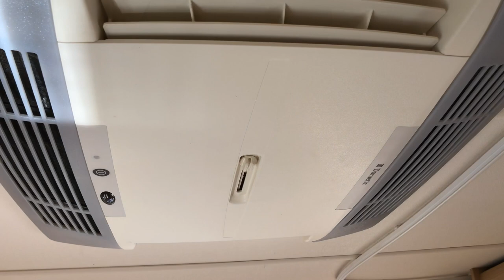2007 Abbey GTS 416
4 berth end washroom
1 owner from new!
£6995.00